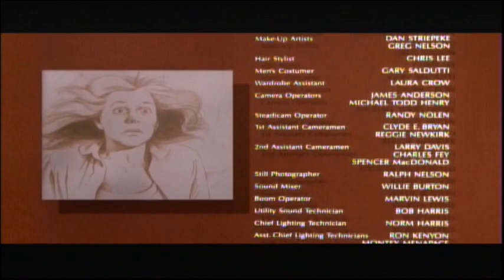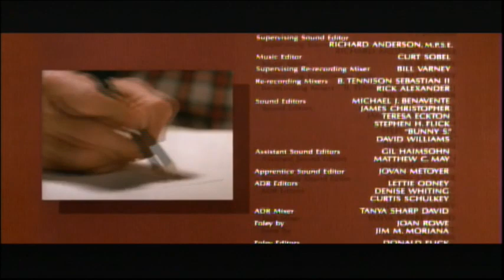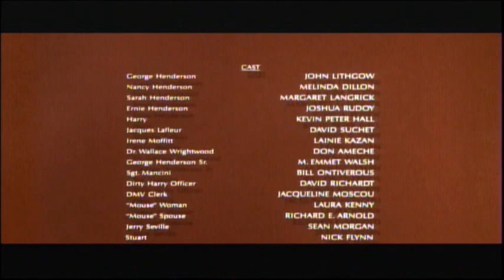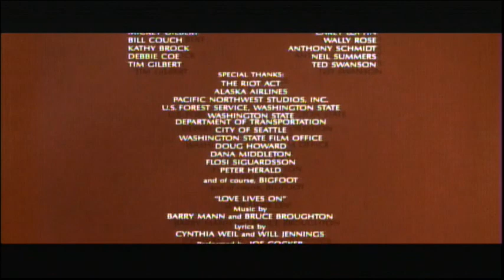Harry And The Hendersons (1987) End Credits (Starz Kids & Family 2023)